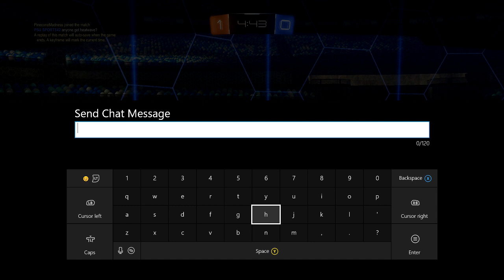Rocket league With GV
We will begin streaming on Twitch once we reach our goal of 100 subs!!!